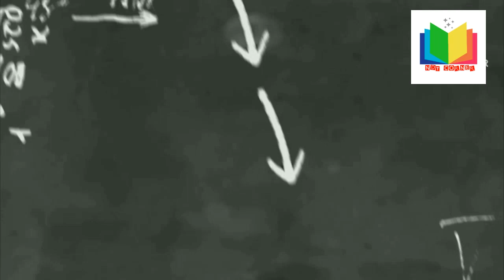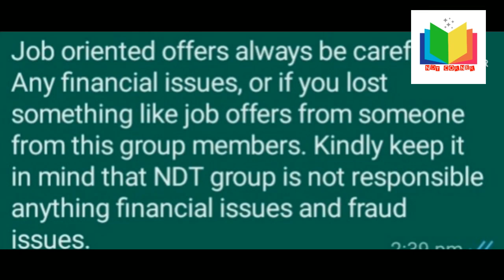FRESHERS NDT TECHNICIANS # LARGE VACANCY # NDT ASSISTANT # NDT TECHNICIANS # SHUTDOWN # KUWAIT 🇰🇼 #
INTERVIEW @ 10/6/2024# FRESHERS NDT JOBS FRESHERS NDT TECHNICIANS # LARGE VACANCY # NDT ASSISTANT # NDT TECHNICIANS # SHUTDOWN # KUWAIT 🇰🇼 #